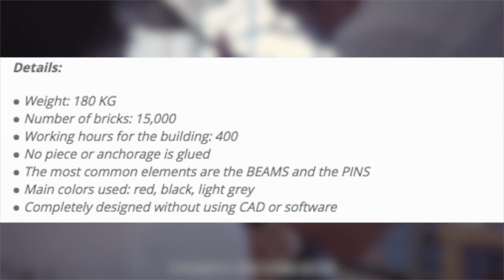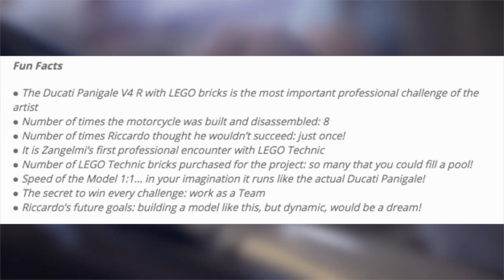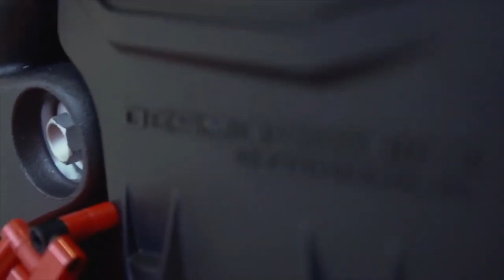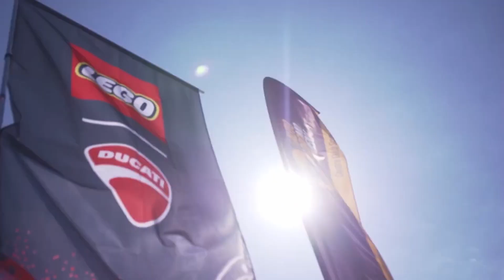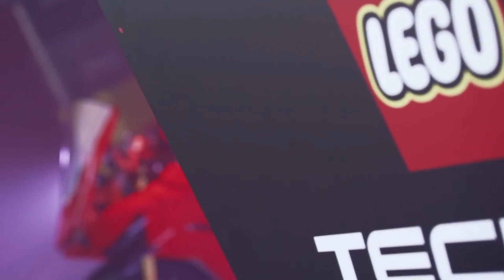DUCATI LEGO UKURAN FULL, BISA JALAN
Lego Ducati Panigale V 4 R Ukuran Penuh Diluncurkan.
lego Ducati ini dibuat dari 15 ribu keping lego, membutuhkan waktu lebih dari 400 jam untuk menyelesaikannya dan memiliki mesin betulan.
Setelah membangun model lego pertama, Ducati bermitra dengan lego, membuat model skala penuh dari model Panigale V 4 R. Ya, ini adalah superbaik ukuran nyata yang terbuat dari kepingan lego dan dibuat oleh Ricardo Zangelmi.
Lego Ducati diresmikan di trek Modena di Italia bersama pembalap Ducati Moto GP Tim Andrea Dovizioso, Paolo Lazarin, General Manajer lego Italia dan Claudio Domenicali, CEO Ducati.
Ducati Panigale V 4 R lego Teknik dibuat dengan tangan dari total 15 ribu keping lego Teknik dan butuh 400 jam untuk menyelesaikan seluruh proses manufaktur.
Kata Davizioso, Saya sangat senang karena saya tidak pernah membayangkan saya akan memiliki kesempatan untuk mengungkap sepeda motor seperti ini.
Hampir setiap orang di beberapa titik dalam hidup mereka telah bermain dengan lego setidaknya sekali, tetapi melihat dari dekat replika Panigale V 4 adalah sesuatu yang luar biasa dan pada tingkat yang sangat tinggi.
Saya ingin mengucapkan selamat kepada seniman lego Ricardo Zangelmi karena telah membuat versi sepeda motor yang begitu nyata dan mendetail.
Saya yakin anak-anak dan orang dewasa akan terpikat oleh model yang luar biasa ini, kata Dovizioso.
Versi lego dari Ducati Panigale V 4 R dibuat dari 15 ribu keping lego dan membutuhkan waktu lebih dari 400 jam untuk menyelesaikannya.
Versi lego memiliki berat 180 kg, sedangkan sepeda motor aslinya memiliki berat 172 kg.
Versi lego memiliki mesin betulan, mesin V 4 dengan kapasitas 998 cc, 217 daya kuda.
Setelah meluncurkan kit Teknik Ducati Panigale V 4 R, Ducati kini telah meluncurkan model sepeda lego ukuran sebenarnya menggunakan kepingan lego Teknik dan mesin betulan.
Diluncurkan di Sirkuit Modena di Italia, proyek buatan tangan ini membutuhkan waktu lebih dari 400 jam untuk diselesaikan, dan merupakan hasil pertama seniman Ricardo Zangelmi ke dalam desain menggunakan lego Teknik.
CEO Ducati Claudio Domenikali, pembalap tim Ducati Moto G P Andrea Dovizioso dan Paolo Lazzarin, Manajer Umum lego Italia meluncurkan versi lego berukuran penuh dari Ducati Panigale V 4 R di Modena.
Pembalap Ducati Moto G P Andrea Dovizioso berpartisipasi dalam peluncuran model lego berukuran penuh.
Zangelmi tidak menggunakan pemodelan komputer terlebih dahulu, dan langsung menggunakan kerajinan tangan murni dari awal hingga akhir.
Pada akhirnya, butuh lebih dari 400 jam dan 15 ribu lego Teknik untuk membuat produk jadi.
Dan dengan produk akhir yang impresif, baik C E O Ducati dan pebalap Ducati Moto G P datang untuk peresmian motor tersebut.
Versi lego memiliki berat 180 kilo gram, yaitu sekitar 10 kg lebih berat dari berat sepeda motor asli 172 kilo gram.
Lego italia dan Ducati telah meluncurkan satu-satunya model di dunia sepeda motor warna merah skala 1 banding 1 borgo panigale, dibuat dengan batu bata lego teknik oleh seniman Ricardo zangelmi setelah peluncuran set lego® technic™ Ducati panigale V 4 R.
Ini adalah debut riccardo dengan elemen teknik, di mana ia membangun model 1 banding 1 sepenuhnya dengan tangan bekerja 400 jam di atasnya dan membuktikan bahwa konsep bild for ril adalah langkah maju dari permainan ke kenyataan.
Ducati panigale V 4 R set dan kembarannya yang sebenarnya dibuat dengan elemen teknik lego oleh satu-satunya seniman Italia yang diakui sebagai 'profesional bersertifikat lego', dipamerkan secara berdampingan pada tanggal 19 Juni di sirkuit modena.
Saya sangat senang karena saya tidak pernah membayangkan saya akan memiliki kesempatan untuk meluncurkan motor seperti ini,” kata pebalap tim Ducati Moto G P andrea dovizioso selama acara tersebut.
Hampir semua orang di beberapa titik dalam hidup mereka telah bermain dengan kepingan lego setidaknya sekali, tetapi melihat dari dekat replika panigale V 4 adalah sesuatu yang luar biasa dan pada tingkat yang sangat tinggi.
Saya yakin anak-anak dan orang dewasa akan terpikat oleh model yang luar biasa ini.
 Model lego teknik Ducati panigale V 4 berukuran panjang 32 senti, tinggi 16 senti, dan lebar 8 senti dan merupakan sepeda motor pertama dalam sejarah teknik lego yang menyertakan girbok yang memungkinkan pabrikan mensimulasikan kecepatan dan teknik mengemudi yang berbeda.
Fitur lainnya termasuk kemudi dan suspensi yang memberikan gerakan realistis pada sepeda motor, bersama dengan rem cakram depan dan belakang.
Dudukan, pipa knalpot, kaca depan, dan dasbor juga merupakan beberapa detail kecil yang membuat model replika ini sangat sesuai dengan versi ukuran penuhnya. dan tentu saja, seperti Ducati klasik, warnanya merah.